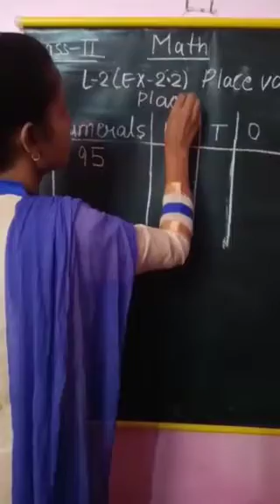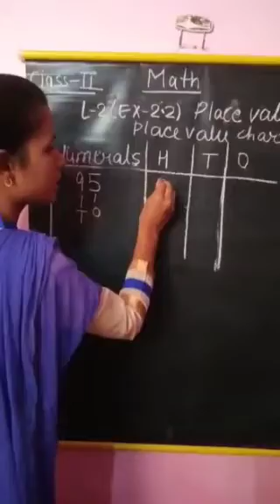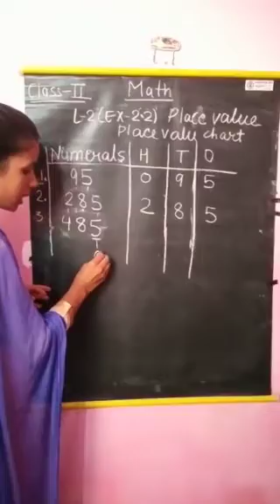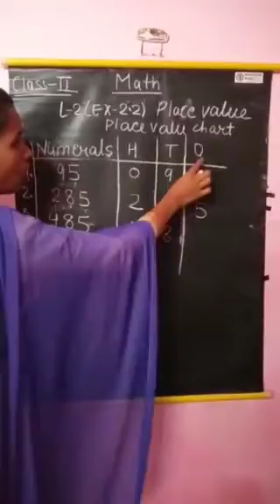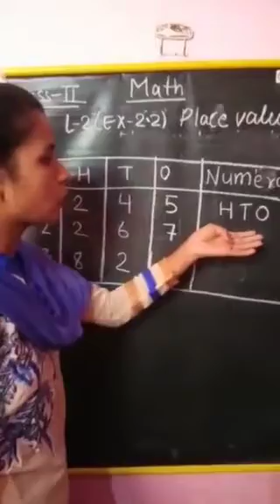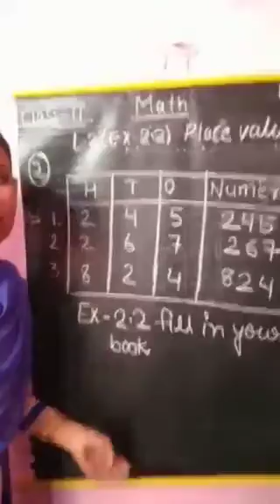Class 2 L -2 ex 2.2